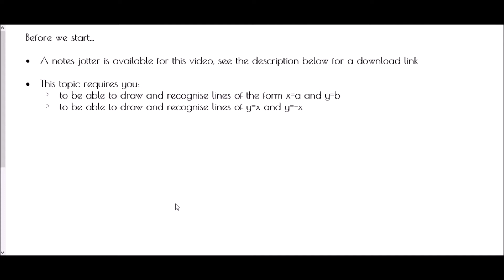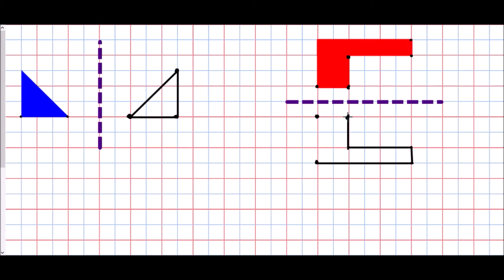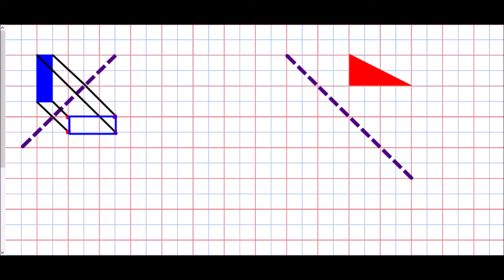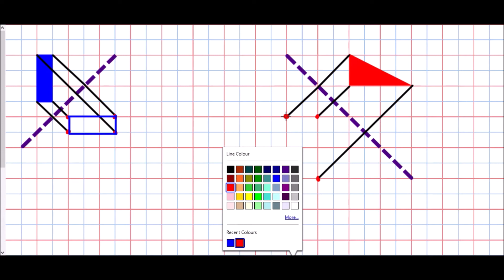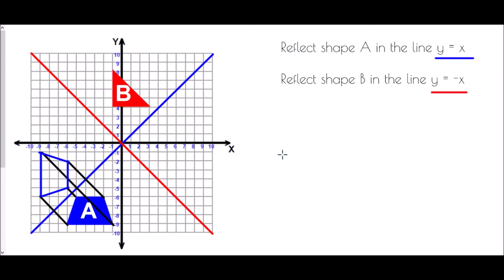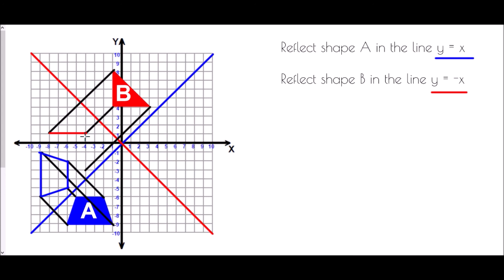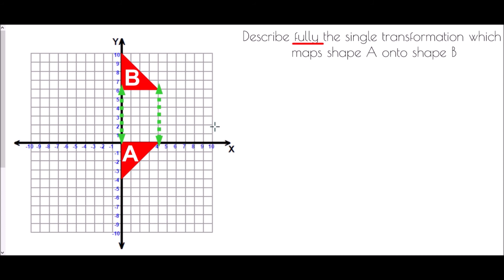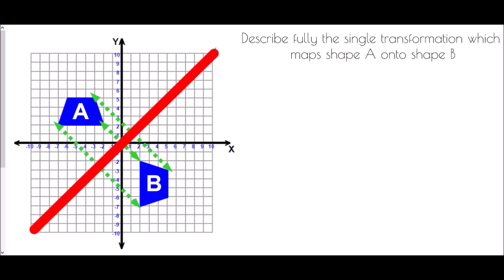Drawing and Describing Reflections - Mr Morley Maths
A "how-to" guide to drawing and describing reflections

A worksheet/notes jotter is available to accompany this video by clicking on the

GCSE Maths tutorial, great for revision, or learning a new skill